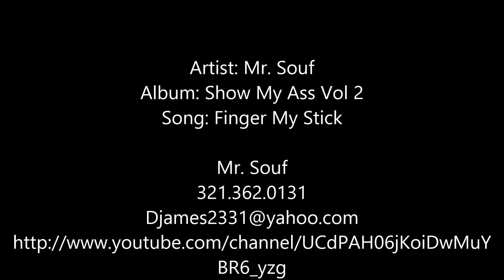MR SOUF - Finger My Stick - Show My Ass Vol 2 - MR SOUF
Mr. Souf
"Finger My Stick"
Show My Ass Vol 2